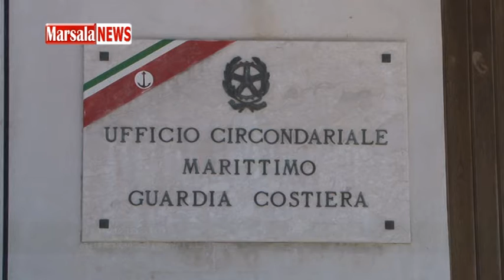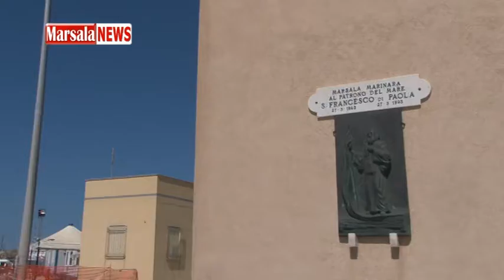Marsala, dopo quattro anni si riaccendono le luci al porto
Marsalanews.it - Marsala, dopo quattro anni si riaccendono le luci al porto